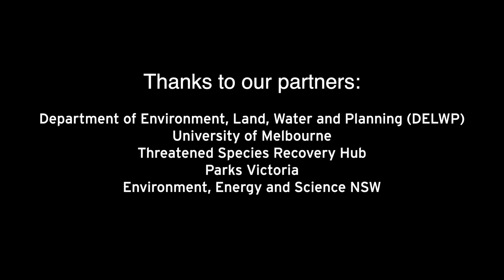All Wildlife, Tiny and Tall The Spotted Tree Frog - Zoos Victoria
The Spotted Tree Frog can live up to 10 years, which is quite old for a frog. It lives in the mountain streams of north-eastern Victoria and southern New South Wales. Now it’s only found in a few rocky mountain streams.